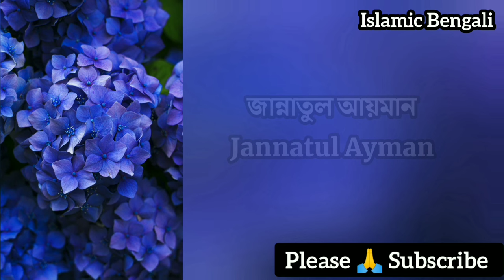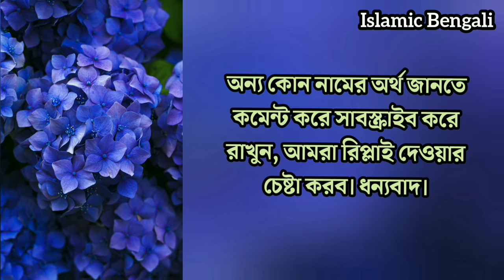জান্নাতুল নামের অর্থ কি? | Jannatul name meanings | What is the meanings of Jannatul?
জান্নাতুল নামের অর্থ কি? জান্নাতুল দিয়ে মেয়েদের ৫০ টি ইসলামিক নাম। Jannatul Name meaning. What is the meanings of Jannatul । Islamic names for girls with meanings.